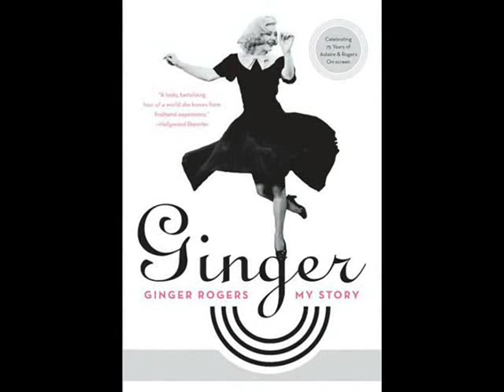Beautiful Ginger Rogers Cheek to Cheek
Dedicated to the beautiful and talented Ginger Rogers with a recording of her singing one of my favorite songs, Cheek to Cheek.